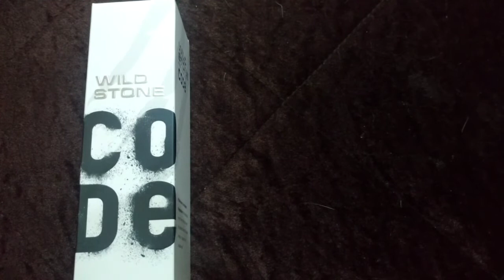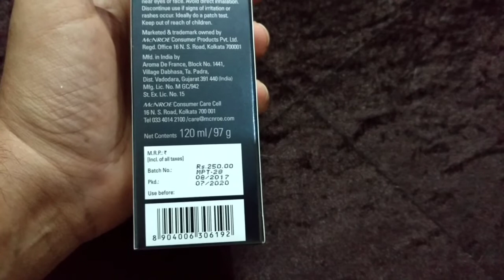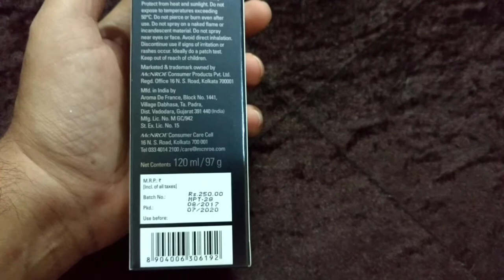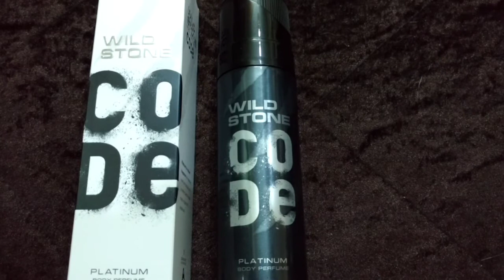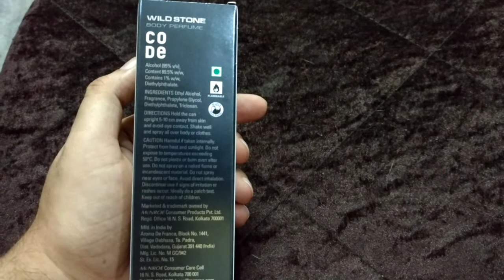Wild Stone Code Body Perfume Review in Hindi | Wild Stone Platinum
Wild stone code a platinum collection made in France has a different fragrance which long lasts up to 6 hours and it is mild in nature. You can purchase the perfume or body spray online and offline mode. It costs around 250-210 in the market.

Wildstone code
wild stone fragrance
wild stone code platinum